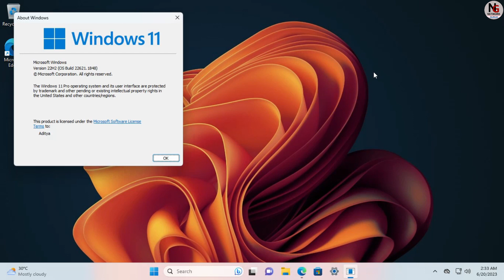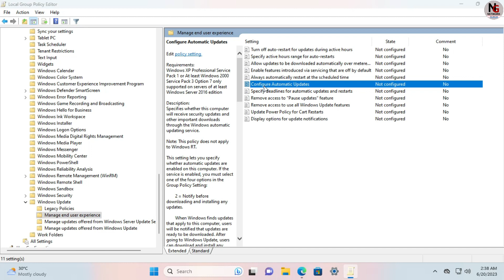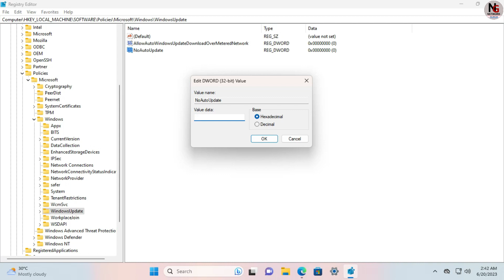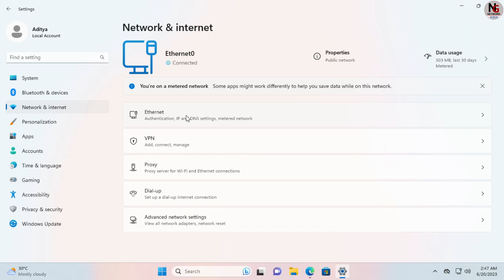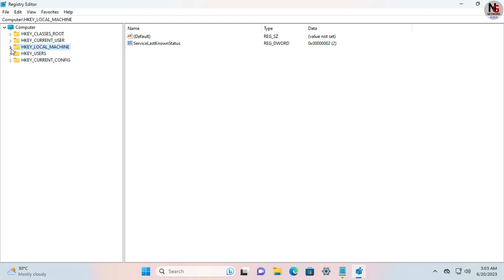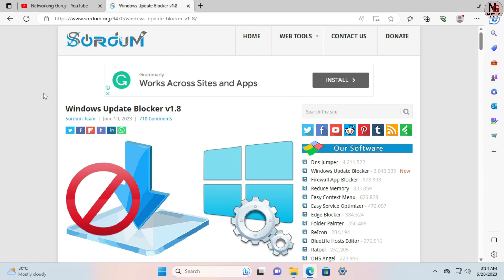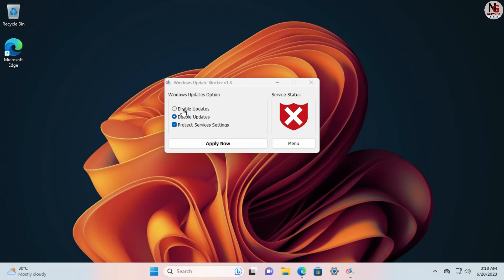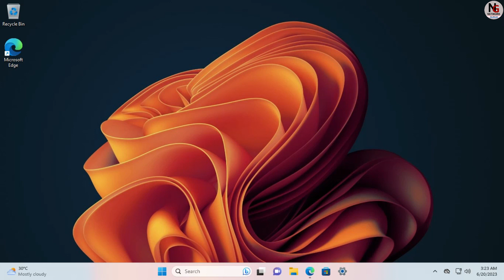How To Stop Windows 11 Automatic Update Permanently | Turn Off Auto Updates Windows 11 Permanently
Hello friends, In this video How To Stop Windows 11 Automatic Update Permanently, step by step process. Here we need to change some options, If you do it the way I have shown you will find that Windows 11 automatic update has stopped on your system. Hope you learned a lot from this video.
Menu
Introduction : 0:00
services : 1:57
gpedit : 3:53
regedit : 7:02
settings : 14:27
restart : 15:14
enable automatic update : 18:23
2nd method : 24:17
thanks : 30:09
Online CCNA (200-301)
CCNA with Lab, practical and Study Materials
Next Month start a new batch
Time:- 7pm to 10 pm (Indian Time) Saturday, Sunday & another day available
otherwise Online class registration form.
or
Networkingguruji facebook page.
Online Networking Classes Registration Form Fillup
other courses available here...
CCNP R/S, CCNA SECURITY, Ms server 2012 R2/2016, Linux, Aws, Vmware (VCP-DCV), Microsoft SQL Server, Microsoft exchange server, Android, PHP, python, Palo alto, Fortinet firewall... Etc